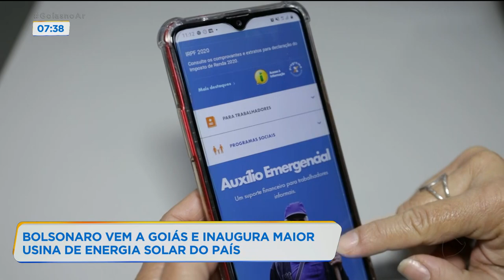BOLSONARO VEM A GOIÁS E INAUGURA MAIOR USINA DE ENERGIA SOLAR DO PAÍS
O PRESIDENTE JAIR BOLSONARO ESTEVE EM CALDAS NOVAS NESSE FIM DE SEMANA E ANUNCIOU A PRORROGAÇÃO DO AUXÍLIO EMERGENCIAL ATÉ O FIM DO ANO. O VALOR DEVE SER MAIOR QUE DUZENTOS REAIS, E MENOR QUE SEISCENTOS. BOLSONARO ESTEVE NA CIDADE PRA INAUGURAR  A MAIOR USINA DE ENERGIA SOLAR DO PAÍS O PAULO HENRIQUE SANTOS ACOMPANHOU TUDO E MOSTRA PRA GENTE.